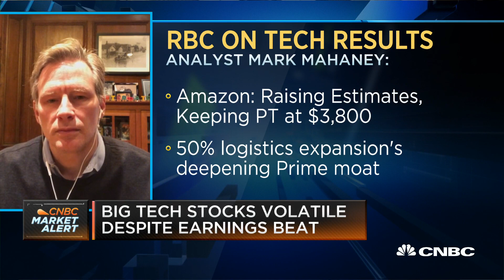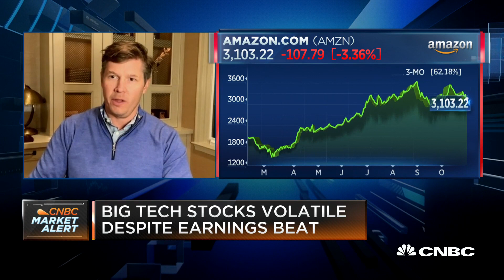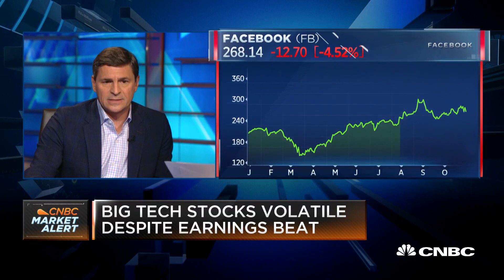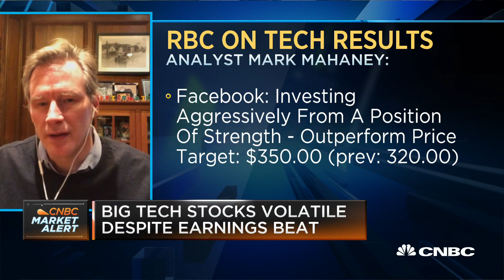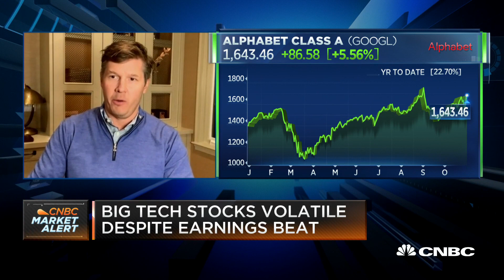Amazon delivered on expectations, but didn't over-deliver: RBC's Mark Mahaney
Mark Mahaney of RBC Capital Markets and Brent Thill of Jefferies join "Squawk on the Street" to discuss Big Tech earnings.